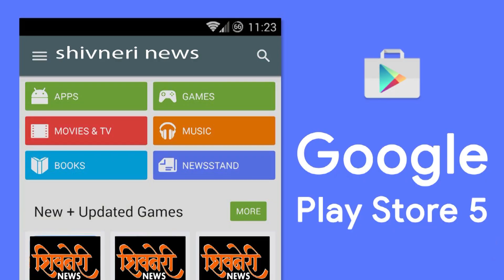काकासाहेब शिंदे यांना खर्या अर्थाने श्रद्धांजली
Shivneri News
कालच्या सकल मराठा संघ प्रणीत भारतीय मराठा संघ दिवा च्या वतीने क्रांतीवीर काकासाहेब शिंदे श्रद्धांजली वाहण्यात आली व दिवा बंद चे आव्हाहन करण्यात आले होते त्यामध्ये सर्व मराठा बांधव व भगिनींनी , दिवा व्यापारी संघटना, अखिल भारतीय सेना दिवा, कोकण प्रतीष्टान, रिक्षा मालक चालक, दिव्यातील प्रतीष्ठीत व्यक्ती , सर्व दिवेकर बांधव , दिव्यातील इतर समाजाचे लोक, चहा पाणी नाष्टा ची सोय करणारे दुकानदार , सामाजिक संस्था ,व इतर समाजाचे लोक आणि पोलिस प्रशासनाने जे सहकार्य केले त्याबद्दल आम्ही सकल मराठा संघ प्रणीत भारतीय मराठा संघ दिवा च्या वतीने सर्वांचे मनापासून  आभार 👏🏻
तसेच कालपासून जिथे श्रद्धांजली वाहण्यात आली त्या ठिकाणाला दिवा शिळ टर्निंग पॉइंट किंवा वाईन शॉप जवळ न बोलता छत्रपती शिवाजी महाराज चौक असे बोलायचे सर्व मराठा बांधवांनी निश्चिय केला व ते नामकरण सरकारी पातळीवर लवकरच होणार आहे त्यामुळे जे कोणी उपस्थित नव्हते त्यांनी ही इथून पुढे छत्रपती शिवाजी महाराज चौक असे बोलावं व बाकी लोकांना पण सांगा हि विनंती 👏🏻
काल पहिल्यांदाच मराठा समाजाने दिवा बंद केला आणि तो यशस्वी झाला हाच आपला विजय व काकासाहेब शिंदे यांना खर्या अर्थाने श्रद्धांजली ठरली
एक मराठा लाख मराठा ⛳